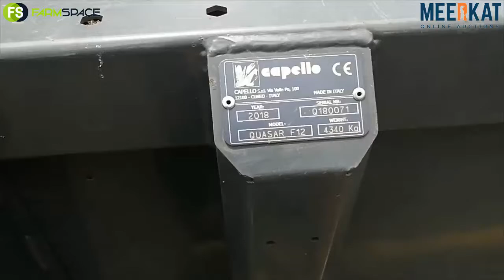Vrede: Capello 71